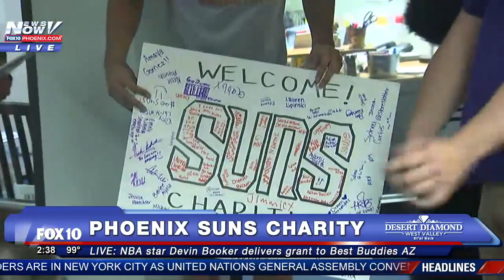FNN: Phoenix Suns' Devin Booker, Jason Rowley and Gorilla Mascot Deliver Charitable Grant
Phoenix Suns Charities make surprise donations throughout the valley with the help of some of their star players. On Tuesday, Sept. 20, 2016, Devin Booker, Suns' President Jason Rowley and the Suns gorilla mascot paid a visit Best Buddies AZ, where they dropped off a $10,000 grant. FOX10 spoke with Booker about the charitable grant.